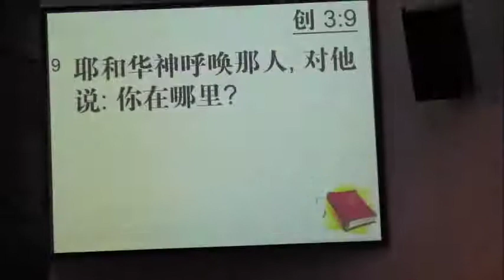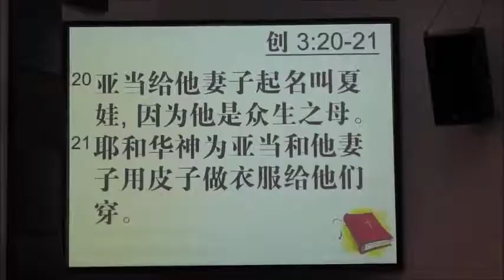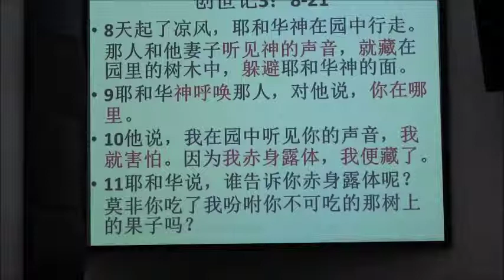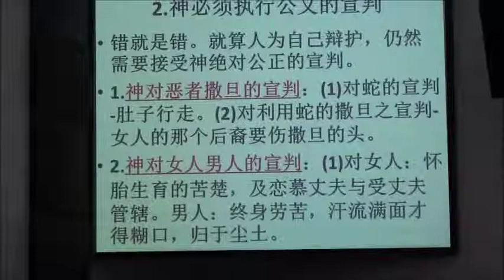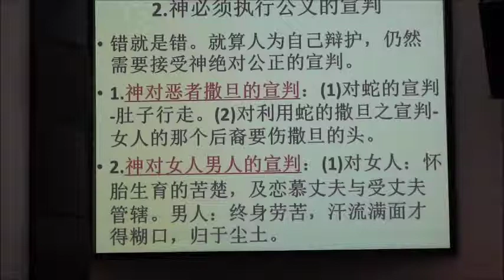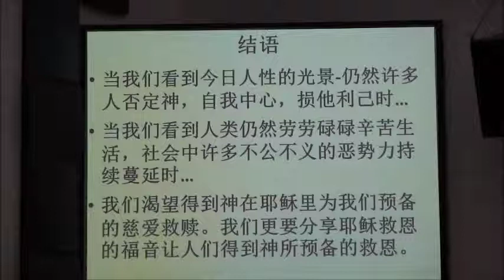Chinese Service Sermon 28/04/2019 - 公义与慈爱